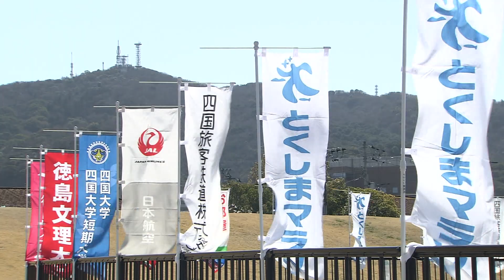とくしまマラソン開催へ 準備着々 【テレビトクシマ】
徳島マラソン2023の開催まであと4日に迫った今週水曜日フィニッシュ会場となるワークスタッフ陸上競技場周辺では作業員がテントやゲートの設営などに追われていました。